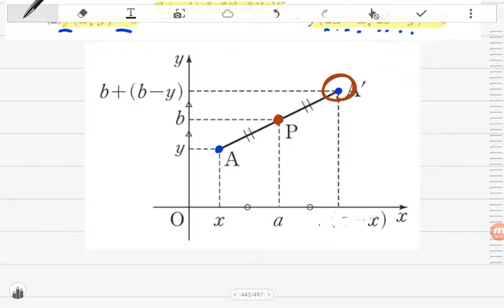[BDBD수학]고등수학Ⅰ수력충전 Ⅲ.도형의방정식 56점(a,b)에대한대칭이동